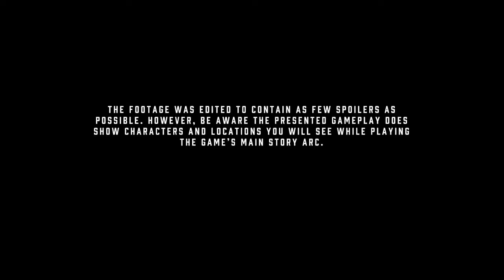NOVO GOD OF WAR E CYBERPUNK 2077 ADIADO !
- GAMEPLAY TRAILER DEMO | PS4\XONE\PC\SWITCH\IOS\ANDROID